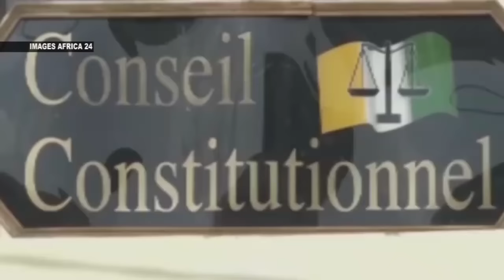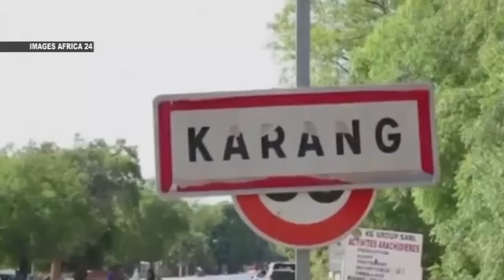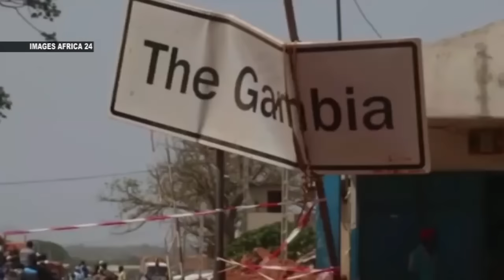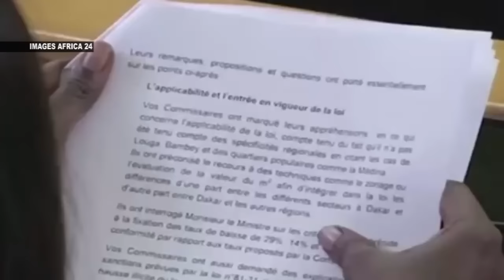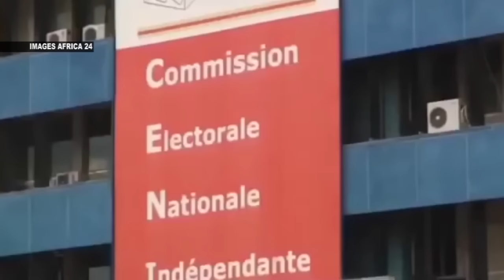Le journal télévisé en Bambara du 05 janvier 2017 de cherifla TV